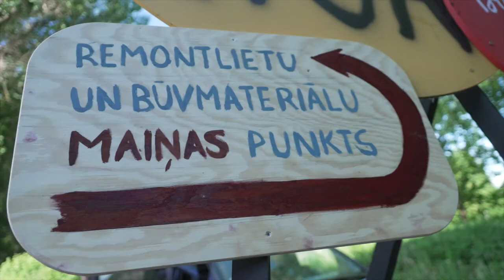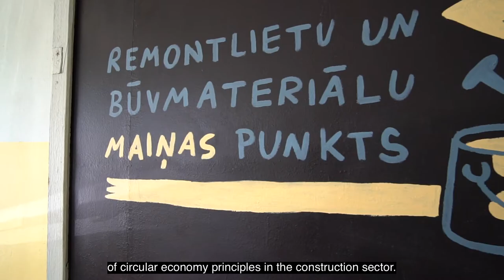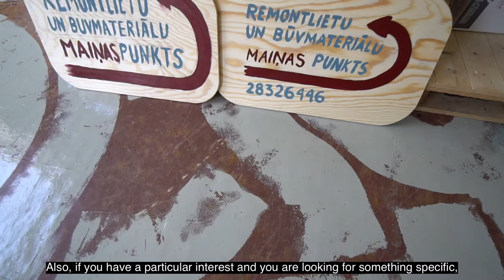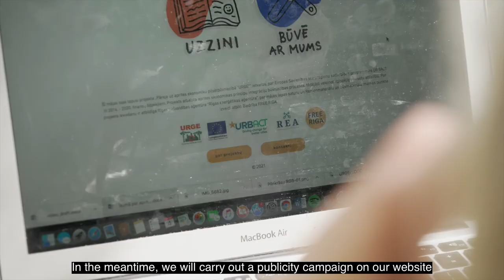Construction material exchange point at Čiekurkalns in Riga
Video by Riga's Energy Agency about their small scale activity in URGE: the
testing of a construction material exchange point at Čiekurkalns in Riga. Video created for the fifth transnational meeting in the second phase of the URGE project, hosted digitally on 6 to 7 July 2021 by Riga Energy Agency.